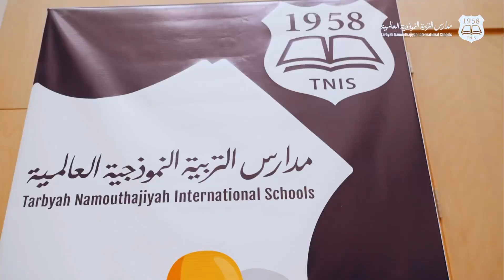عروض الخفه مدارس التربية النموذجية